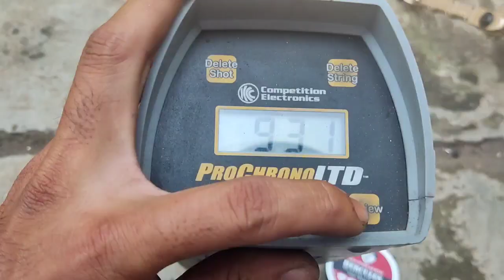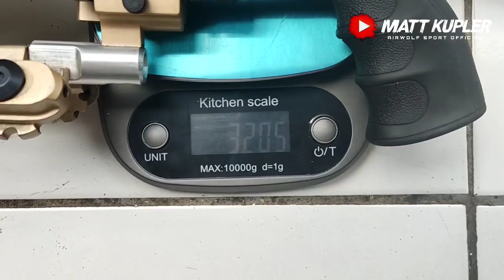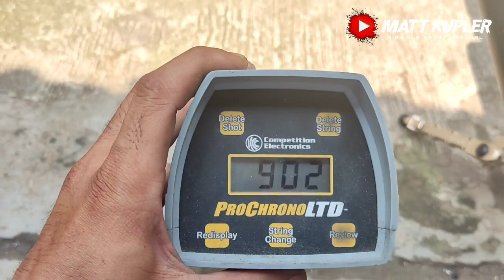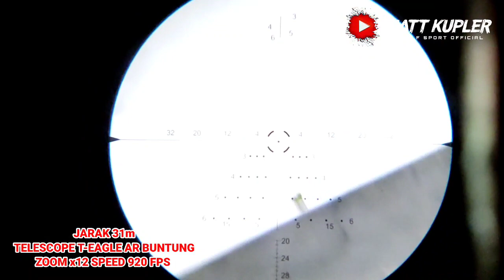REVIEW TUNTAS S3NAPAN BURU GS 88 | GROUPING AKURASI & TES CHRONO FPS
BURU GS 88
SENAPAN BURU GS 88
RTI ARMS PHROPERT
BILLY JR
GS 88 LUMAJANG
BLACAN-X